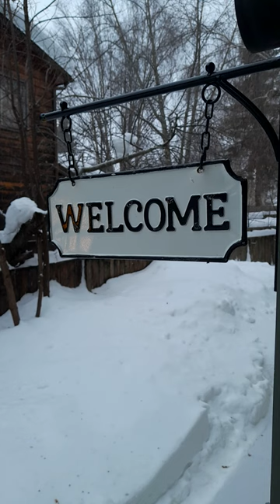Baseball Gregg: Pleasure and Pain